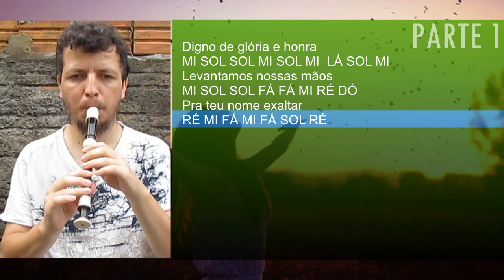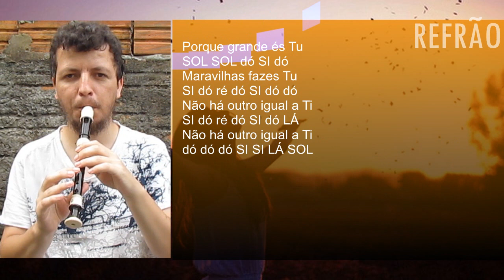Digno de Glória - Notas para flauta doce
Confira a cifra melódica em vídeo da canção gospel Digno de Glória, de Asaph Borba, tocada na flauta doce soprano.